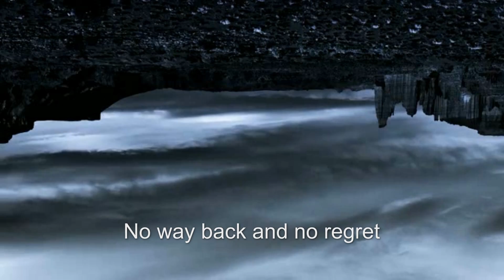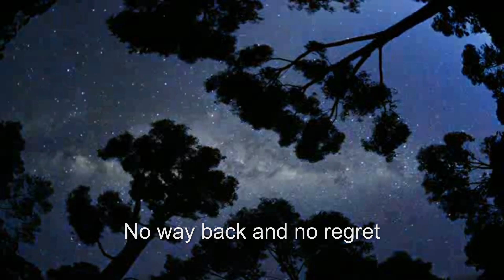THE EMMA PROJECT - A L M O S T | F R E E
THE EMMA PROJECT - Almost Free

produced by MAHONI MUSIC and THE EMMA PROJECT
music & lyrics by THE EMMA PROJECT

Special Thanks to Mathis Richter- Reichhelm, Hans Seelenmeyer, Michael Handschuh and Sherman Noir.